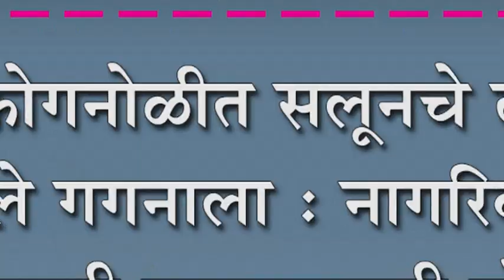कोगनोळीत सलूनचे दर टेकले गगनाला : नागरिकांचा दर कमी करण्यासाठी मोर्चा